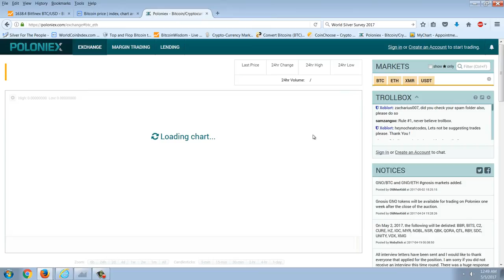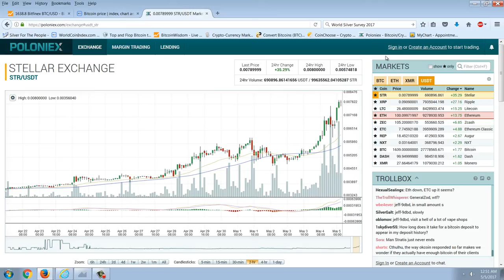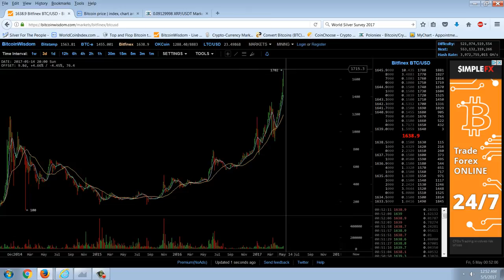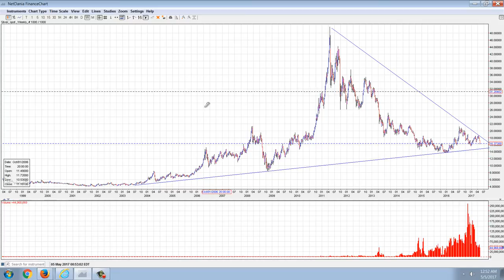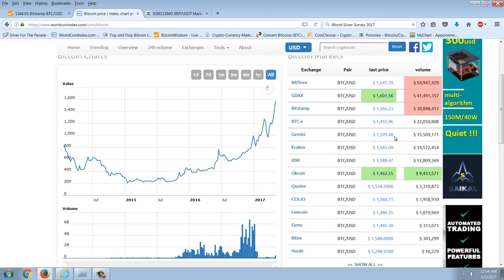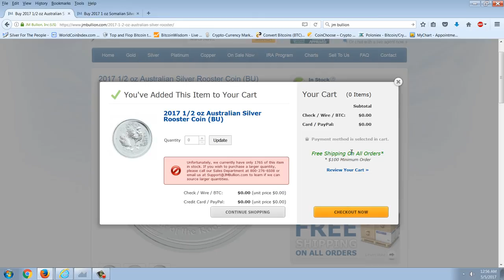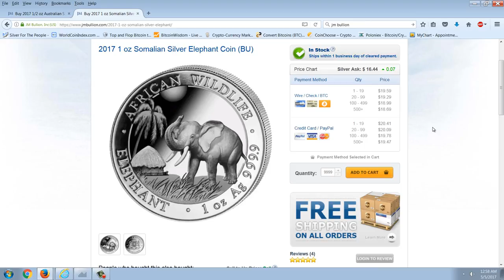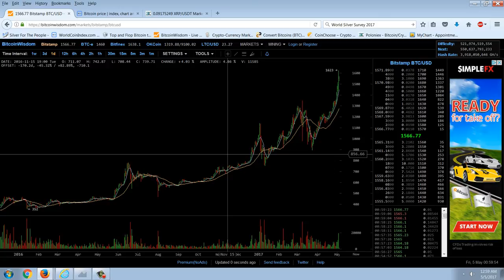Member Update 5/4/17 Bitcoin For Silver